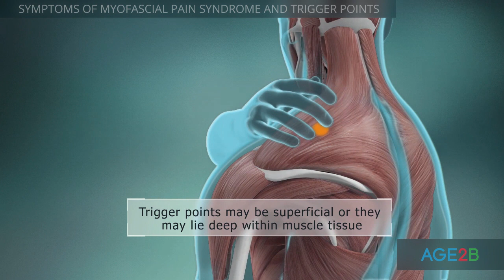Symptoms of Myofascial Pain Syndrome | Animation | How to RELIEVE TRIGGER POINTS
Myofascial pain syndrome is characterized by on-going muscle pain and tenderness. It can affect various muscles and fasciae of the body.

Trigger points develop in myofascial pain syndrome, which are small areas of tight, painful muscle tissue. Their size varies from a peanut to a pea. Sometimes trigger points can be felt under the skin.

Pressing on the trigger point is painful, but pain may occur not only on the spot, but also in a different part of the body. This is called referred pain.
This might make the diagnosis of myofascial pain difficult. Fortunately, typical patterns of referred pain are well known and documented for many trigger points.